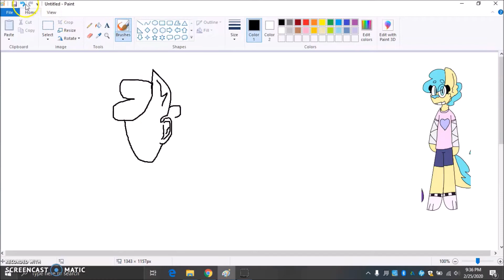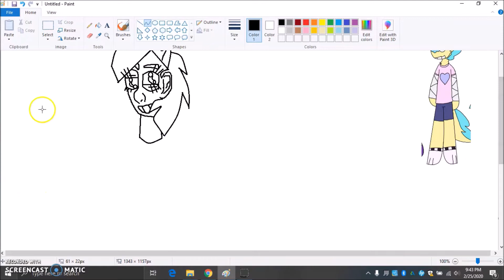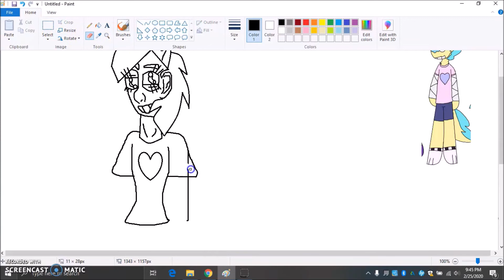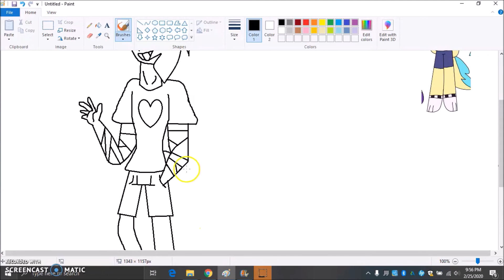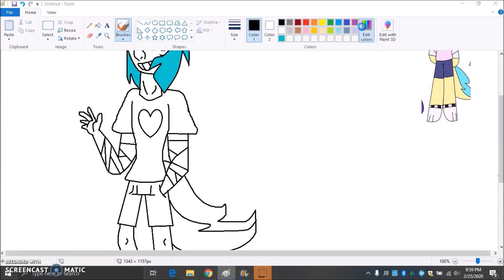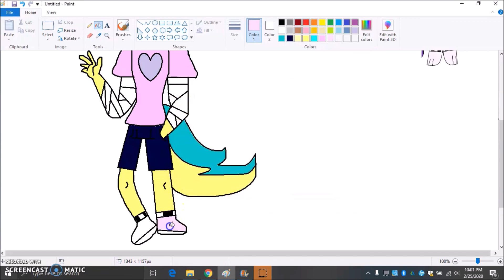Part 4/5 *25 SUB SPECIAL* Cherry Paw As A Human Speedpaint